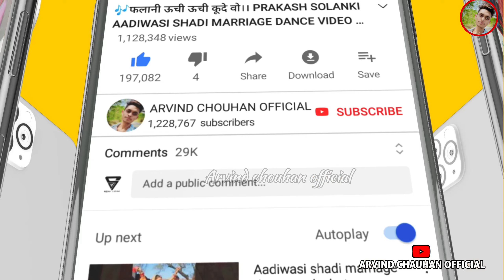गंगापुर में कलमी की बारात ||आदिवासी शादी रीति रिवाज || Gangapur ki new Aadivasi shaadi video 2024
सुचना 📢📵
धन्यवाद।

 adivasi shadi video dahi dhar
 adivasi video 2022
 aadiwasi shadi video
 shadi video
 adivasi dance video 2024
 आदिवासी दिवाली डांस वीडियो
 शादी वीडियो आदिवासी 2023
 आदिवासी शादी डांस वीडियो
 आदिवासी शादी लग्न का वीडियो
 आदिवासी शादी का पूरा वीडियो
 आदिवासी शादी डांस वीडियो 2023
 आदिवासी शादी सिमोडा़ डांस विडियो थरवाटा 2023, आदिवासी दुल्हन का डांस वीडियो
 आदिवासी वीडियो
adivasi shadi video 2023
aadivasi gana bhejiye
aadivasi video 2023
adivasi 2023
shadi dance video
आदिवासी डांस
adivasi shadi dance video
adivasi shadi dance video 2022
aadivasi shadi
adivasi shadi dance puwasa
adivasi shadi ka video
adivasi shadi video 2022
 adivasi shadi video d
 आदिवासी वीडियो
aadivasi_shaadi_ka _video
adivasi video
adivasi shadi video 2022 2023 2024,
adivasi shadi video,
adivasi bhangoriya video 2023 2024,
adivasi lagan video,
adivasi hit video vlog,
adivasi culture video,
adivasi kala sanskarti video,
adivasi barat video 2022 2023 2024,
adivasi navai video 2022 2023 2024,
adivasi dulha dulhan video 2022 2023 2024,